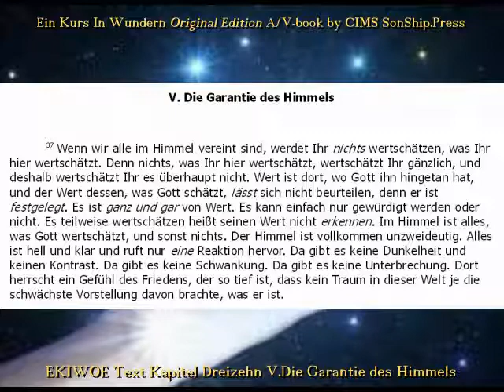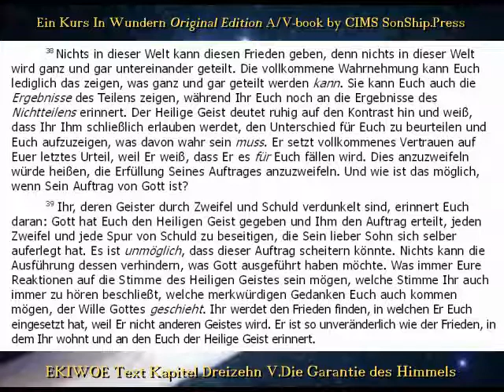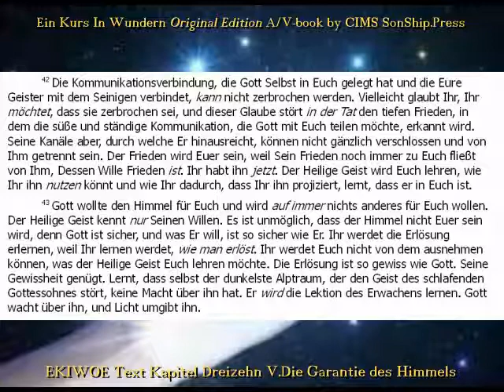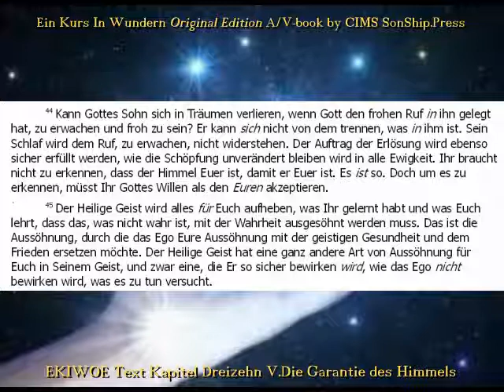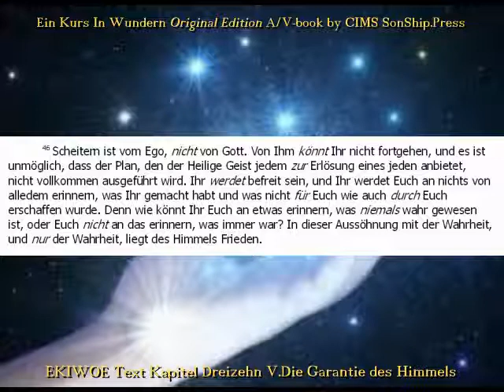EKIWOE Tx.13.V.Die Garantie des Himmels -- CIMS SonShipRadio [deutsch]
EKIWOE Tx.13.V.Die Garantie des Himmels -- CIMS SonShipRadio